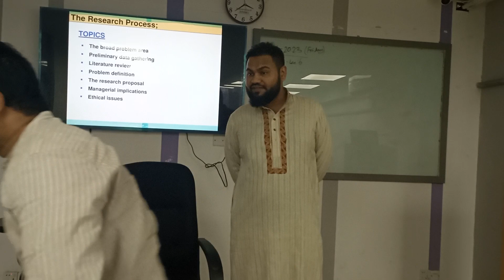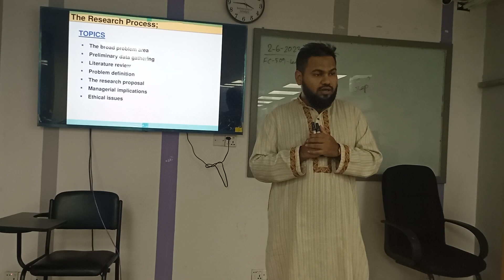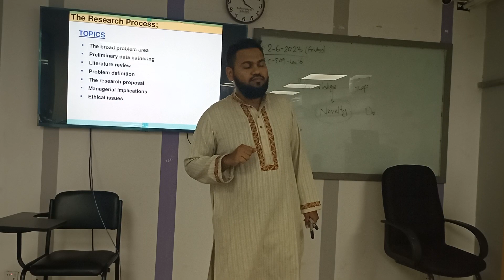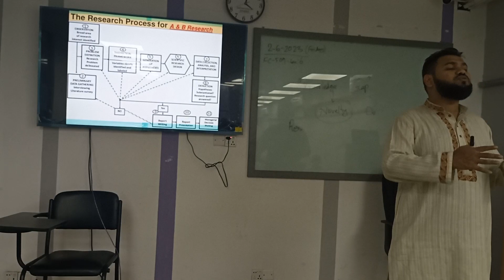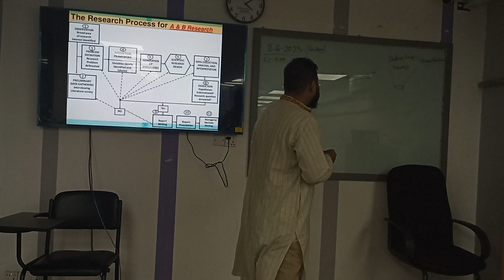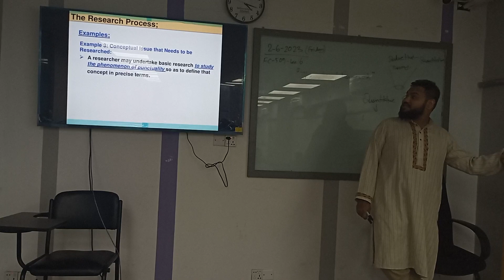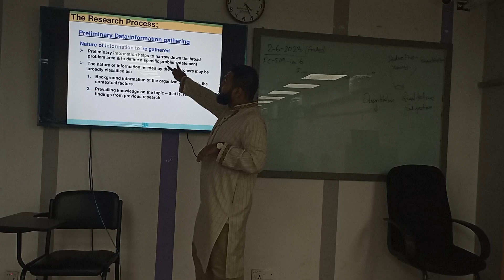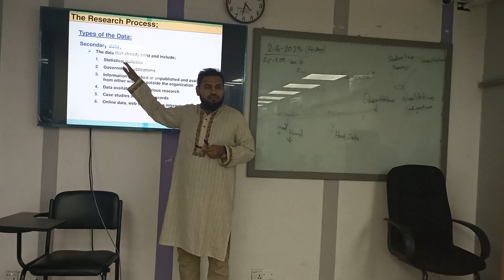FC-509-Business Research|Lec-6|MBA|Md. Ahsanuzzaman Nishu|University of Scholars